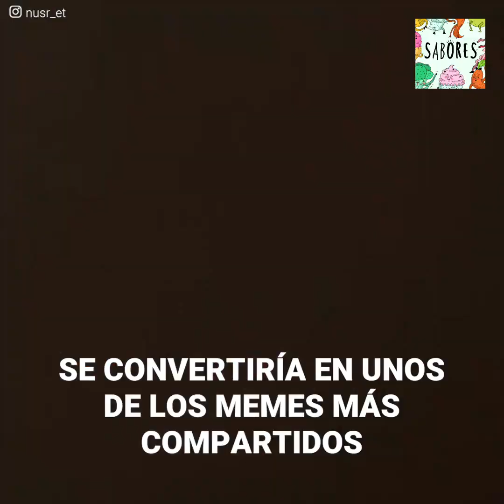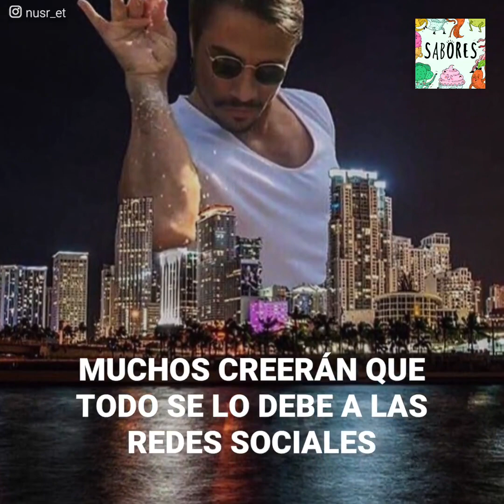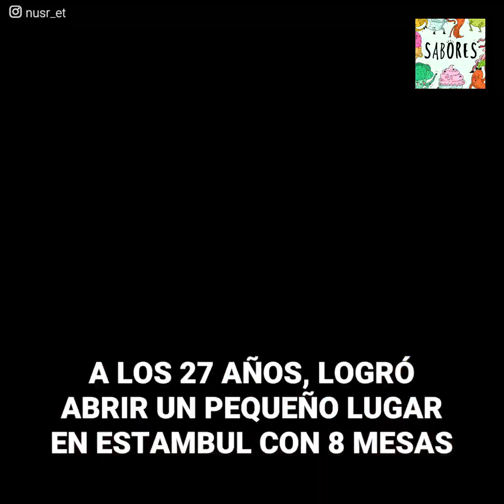Salt Bae: el chef más cotizado entre los famosos